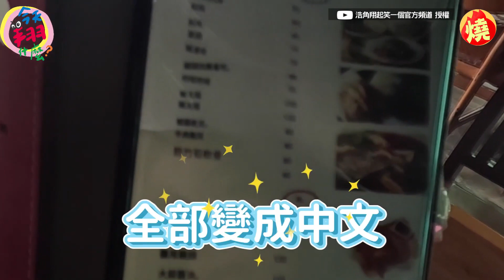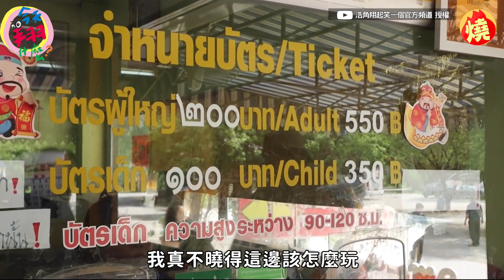阿翔一家五口遊泰國 「身兼多職忙翻天」網讚：家事小精靈－全民話燒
藝人阿翔在今年暑假帶著老婆和3個小孩，前往泰國旅遊，也是疫情解封後，阿翔一家首次出國，期間阿翔不但忙著拍影片紀錄旅遊過程，還一手包辦家務勞動，除了曬衣服之外，還幫女兒吹頭髮跟整理行李，甚至當起導遊規劃行程，並試著用泰文跟司機大哥溝通，身兼多職的阿翔超級忙，讓網友大讚：「家事小精靈」。